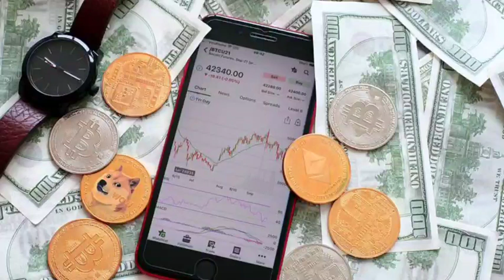ਪੇਟ੍ਰੋਲ ਡੀਜਲ ਦੇ ਰੇਟਾਂ ਬਾਰੇ ਆਈ ਵੱਡੀ ਖ਼ਬਰ